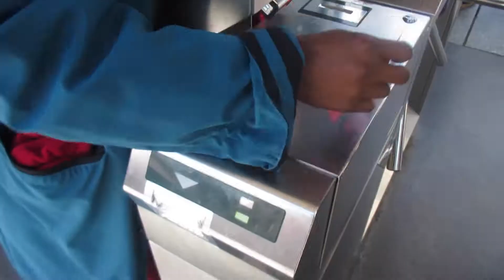April Disneyland Paris Trip | Day 1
Filmed Wednesday April 27th 2016.

The first day of my trip with the EndOfAprilCrew. Highlights include
- Minnie's Spring Train plus flashmob
- meeting Thumper, Miss Bunny, Pinocchio, Gepetto, Ariel & Abu
- Forest of Enchanment
- Magic on Parade
- Disney Dreams!